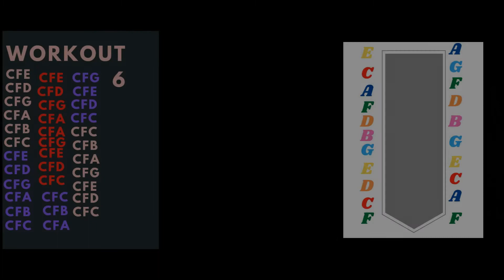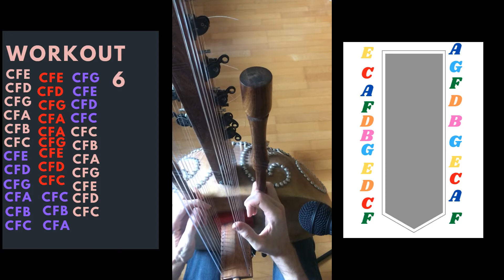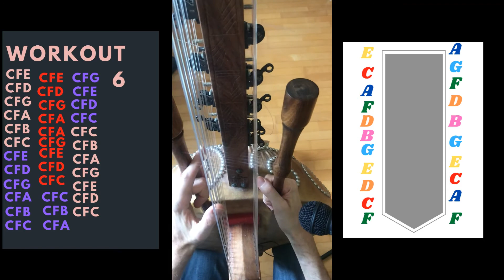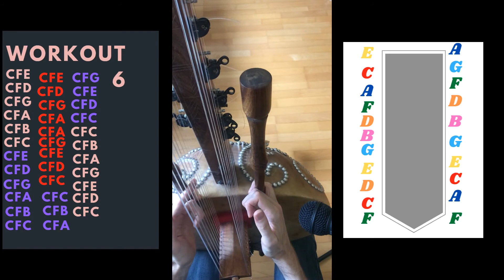The kora workout Serie: Episode 6